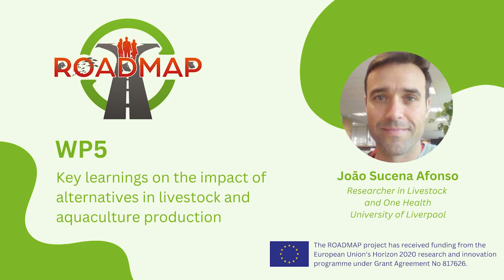ROADMAP Mini Webinar Series – João Sucena Afonso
Welcome to our ROADMAP Mini Webinar Series! In this episode, you will learn the main results of Work Package 5, on key learnings on the impact of alternatives in livestock and aquaculture production, presented by João Sucena Afonso (University of Liverpool).